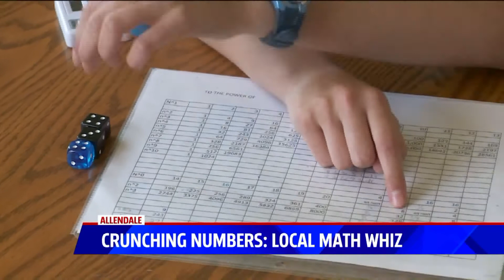Math Champion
This 14 year old is the national champion for number knockout game. Listen how fast she can make equations!